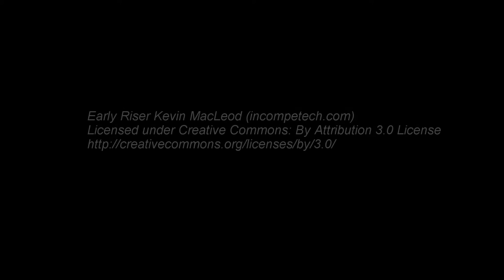Kayak Striped Bass Fishing, 2015 - New Castle, NH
Kayak Stripper Action